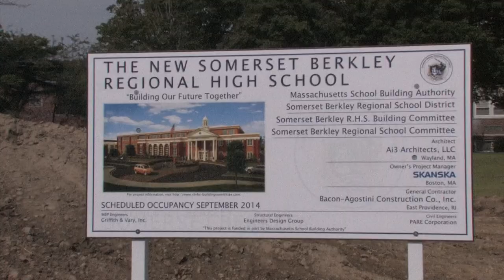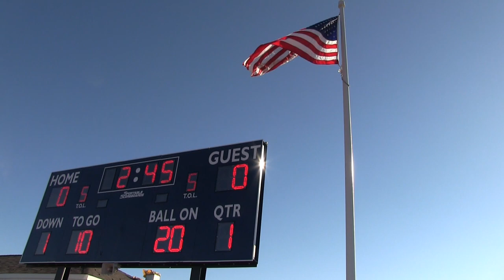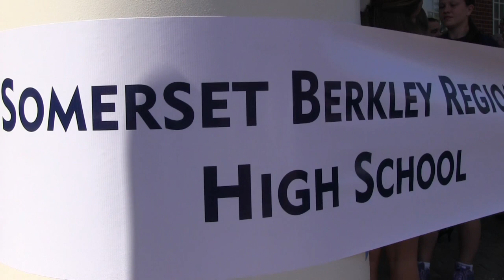SBRHS: From Ground Breaking to Ribbon Cutting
Video produced by John Belche, President of Tritonal Productions and Outsource Creations, Inc. Donating over 1000 hours in multimedia production, John Belche created this video documenting the building of a new high school in Somerset, Massachusetts. The New Somerset Berkley Regional High School.